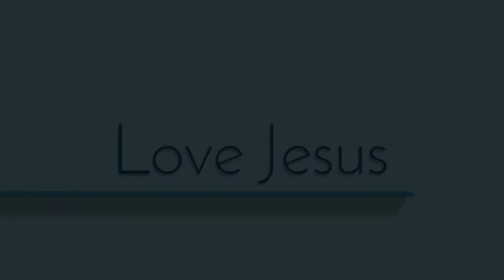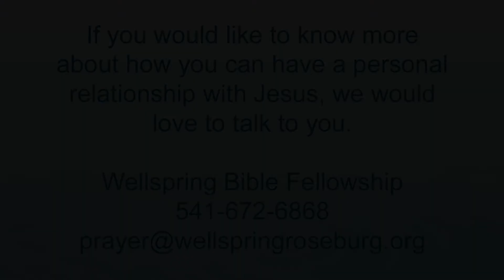Morning Worship 6/13/21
Be Ready For the King Part I; Speaker: Craig Kinney